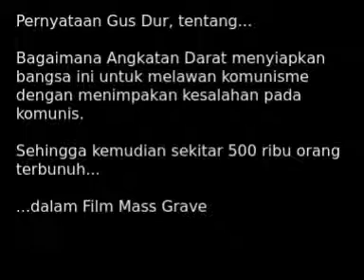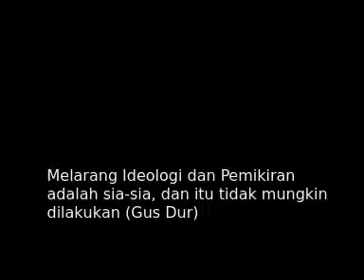Kesaksian Gus Dur tentang g30s/PKI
source : Jessie's blog (fb page)

G30S PKI, gerakan yang dirancang dan dibuat penguasa ORBA dengan mengkambinghitamkan PKI yang merupakan partai terbesar saat itu.
dan yang menjadi tumbalnya :
7 perwira TNI AD yg merupakan senior Jendral ORBA, Cakrabirawa, dan nama baik Proklamator RI  Bung Karno.